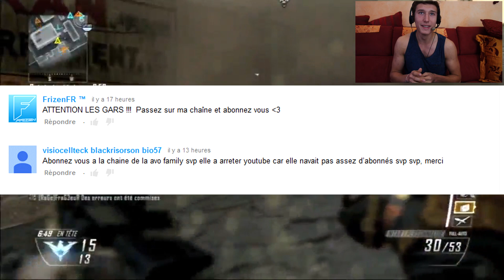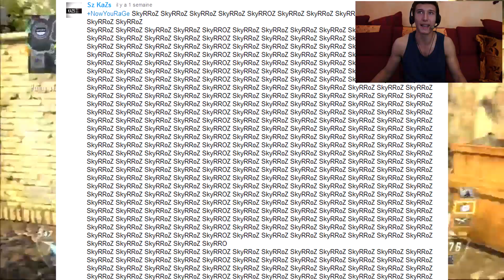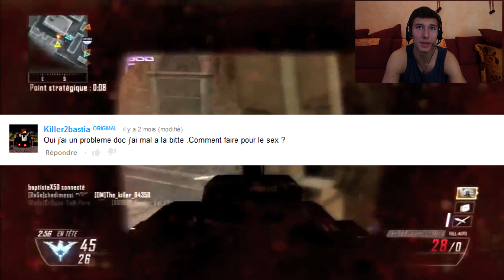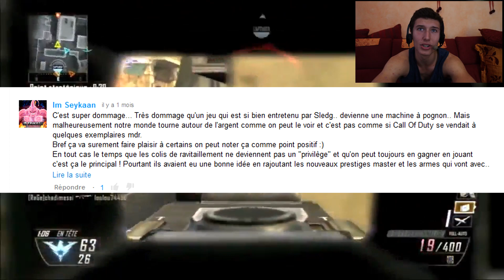[Je Repond] Les AbOs SoNt RiGoLos- Camm To Comm'entaires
►Les joyeux commentaires de notre terre terre "100%RAGE
 Voici une vidéo sorti il y a peu sur la chaine RaGe ou je répond a certains...commentaires sur les vidéos héhé

►Lache un COMM hahaha
et un pouce bleu pour le job siouplait Mr ;)
►v►►v►v►v►v►v►v►v►v►v►v►v►v►v►v►v►v►v